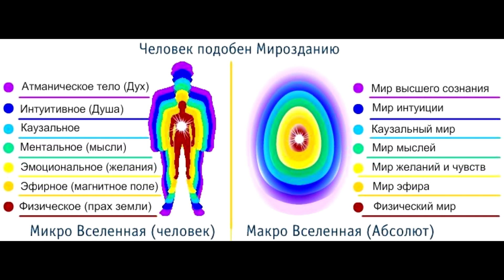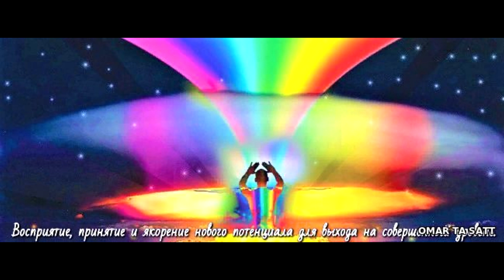МЕЛОДИЯ ДУШИ Жизнь на НОВОЙ ЗЕМЛЕ 2020 Отец Абсолют приняла Марта НЕ ПРОПУСТИ!!!